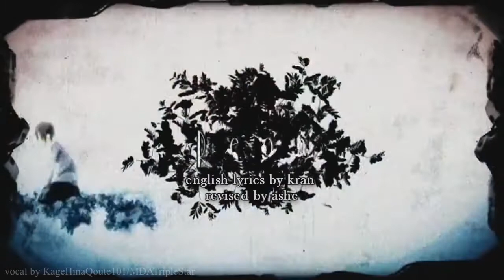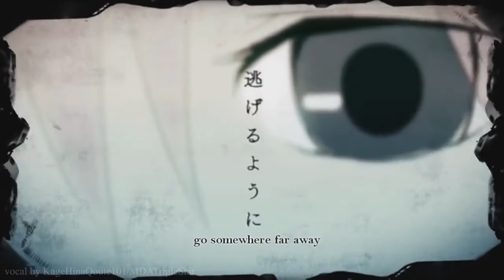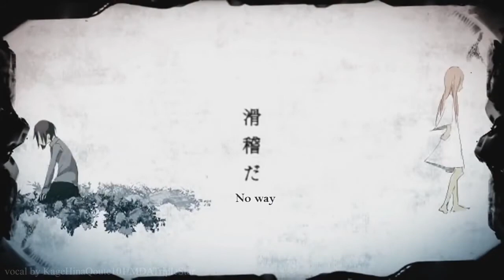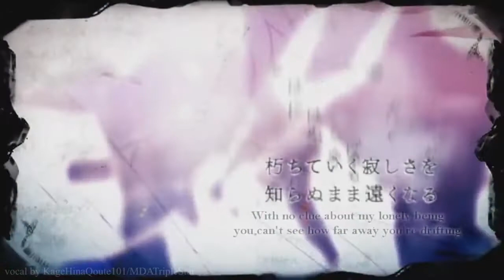Reon English Cover (Vocal by KageHinaQoute101)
Dear People,
Yow boi is back but I'm leaving again DX
I have 2 exams upcoming this week hehehehe
But I do this instead of revising... i know im going to cry lol
please I just want to have a relax day DX

Also, this song is really sad 😥😥😥😥
This song is the sequel for Leia!

Reon English Cover Original by
Lyrics by : Kran
Revised by : Ashe

ATTENTION!!!
*I do not earn anything from this*
*Please Follow the people in the credits! They are awesome!*
*The only thing that I own in this video is the vocal*
*Anything or any error on the credits please do tell so I could change!!!*

😭😭😭🔔🔔🔔PLEASE AND SUB FOR MORE!!! 😭😭😭❤❤❤

If using anything on my YT! Please MDATripleStarNICE so I could see them quickly and add them to my place 🔔🔔🔔❤❤❤